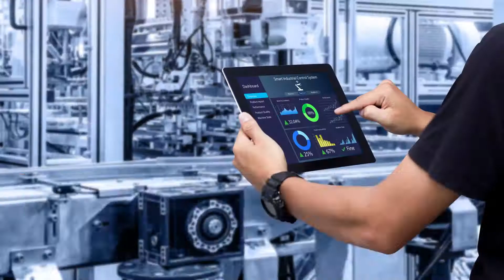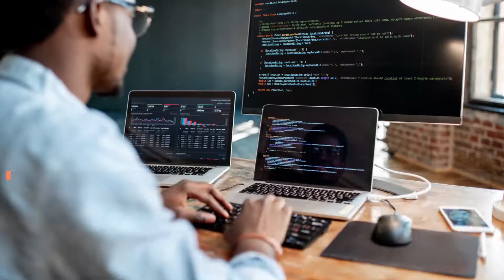3 Automation Trends for Every Business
3 Automation Trends for Every Business